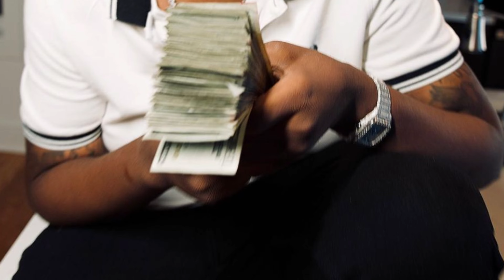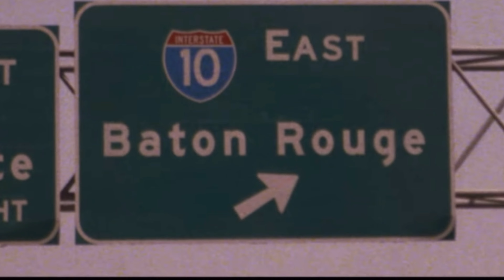FL Dusa Is The Most Feared Man In Baton Rouge 😳 Biggest Steppa Who Is Elevating To Be A Superstar💯